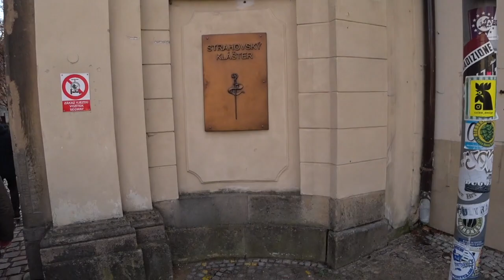ПРАГА. РИТМ. Малахов.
Побывал в предрождественской Праге. Масса интересных впечатлений. О ритмах, от которых зависит многое в нашей жизни. Об энергетическом начале Нового Года и не только о нем.